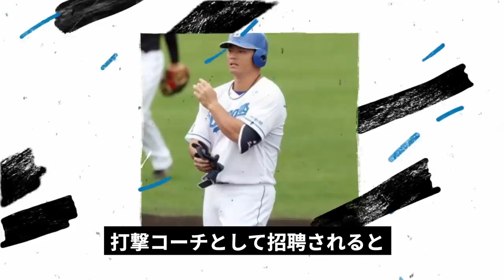『中日に来てくれてありがとう…』細川成也が覚醒でヤバい！ついに中日ドラゴンズのスタメンの座を掴む！【プロ野球】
中日ドラゴンズの新たな戦力として2023年シーズン

凄まじい活躍を見せている細川成也選手。

179センチ98キロという恵まれた身体を持ち

毎年期待されながらも

プロ6年間で放った本塁打数はわずか6本と苦しんでいました。

しかし、2023年シーズンから中日へ移籍すると

ようやくその才能が開花し

開幕3戦目には6番ファーストでスタメン出場を果たし

ヒットを記録し

4月23日に行われた阪神タイガースとの一戦では

4打数2安打2打点と活躍するなど

現在の中日にとって外せない戦力となりました。

そんな細川選手の現役ドラフトでの入団から

現在の活躍に至るまでをご紹介していきたいと思います